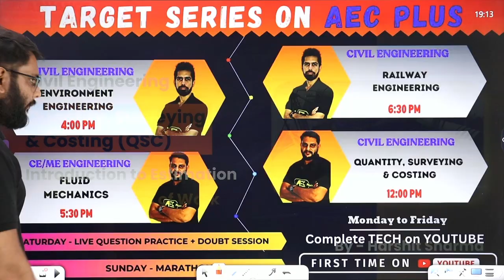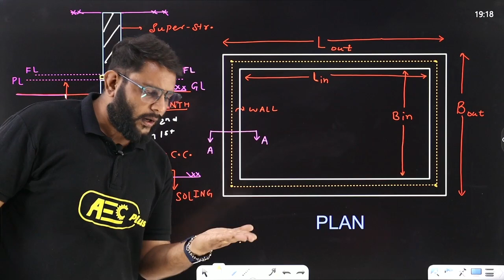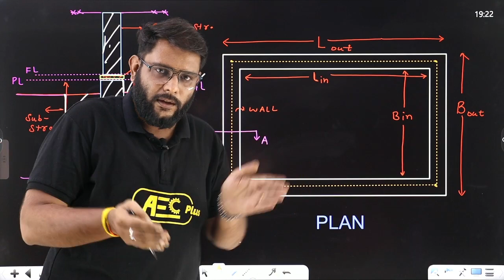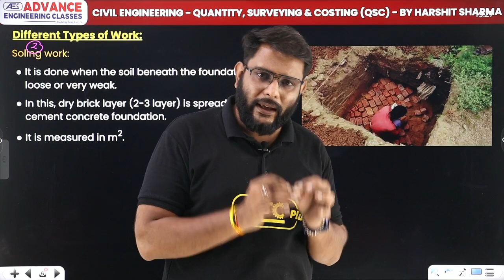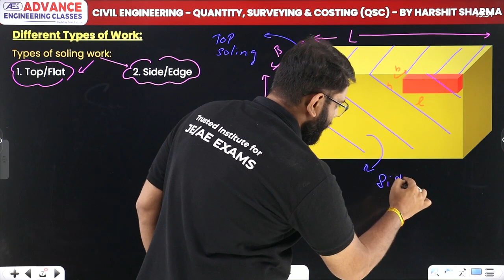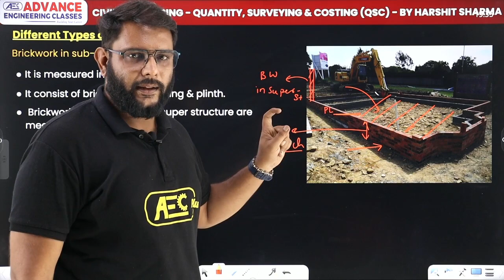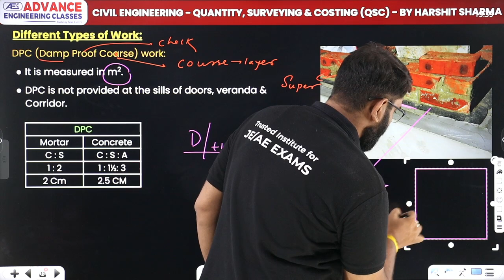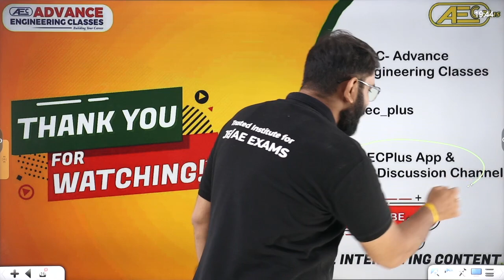Different Types of Work(Introduction to Estimation)-QSC | Civil Engineering |SSC JE 2023/RRB JE 2023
✔️ Subject: Quantity, surveying & costing (QSC)
✔️ Class: Civil Engineering
✔️ Topic Name: Different types of work - Introduction to estimation (Unit 1)
✔️ Topics Covered In This Video (By Harshit Sir):  In this video, Harshit sir discuss about the Different types of work topic of Quantity, surveying & costing (QSC) subject of Civil Engineering under Target Series which is useful for SSC JE 2023, RRB JE 2023 & Other AE/JE Exams. So if you want to prepare for SSC JE & RRB JE exams this video is really useful. We will cover the entire syllabus, strategy, updates, and notifications which will help you to crack the SSC JE & RRB JE Examination. During the session, our Educators will be sharing a lot of Tips and Tricks to crack the exam. Aspirants who are preparing for their Exams will be benefited from this channel. Harshit sir's classes have helped thousands of students learn and achieve their goal in Civil Engineering.
00:00 Introduction
02:25 General overview
11:42 Earthwork in excavation & earthwork in filling
14:00 Soling work
17:32 Type of soling work (top/flat & side/edge)
20:30 Cement concrete work in foundation
21:59 Brickwork in sub-structure
24:37 Damp proof coarse work
29:36 Plinth filling
31:30 Overview

different types of work qsc ppt
different types of work qsc pdf
types of estimates pdf
types of estimate in civil engineering
types of detailed estimate
types of approximate estimate
types of estimation in construction
different types of cost estimates in project
units of measurement and accuracy in measurement qsc questions
units of measurement in estimation and costing pdf
unit of measurement for painting
unit of measurement for plastering
basic measurements in civil engineering pdf
unit of measurement of flooring
measurement of construction works pdf
brickwork measurement unit
qsc lectures pdf
estimating and costing lectures pdf download
estimation and costing courses online free
estimating and costing diploma book pdf
estimation course in civil engineering
quantity surveying and estimation book pdf
quantity surveying and costing notes pdf
quantity surveying and estimation courses
quantity surveying and costing in hindi
quantity surveying and estimation courses online
introduction to estimation lectures pdf download
introduction to estimation lectures pdf
estimation theory notes pdf
point and interval estimation pdf
estimation in statistics pdf
statistical inference: theory of estimation pdf
methods of estimation in statistics pdf
estimate and its types lectures pdf download
estimate and its types lectures pdf
preliminary estimate and detailed estimate pdf
preliminary estimate and detailed estimate formula
preliminary estimate pdf
detailed estimate definition
detailed estimate pdf
purpose of detailed estimate